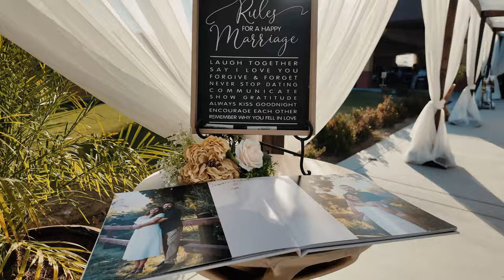Noe & Mariana DJI Osmo Pocket 3 Full Auto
Filmed a small wedding with only the Pocket 3.  This wasn't a paid gig, except for our photography, so I decided to make my client a small video using the pocket 3.